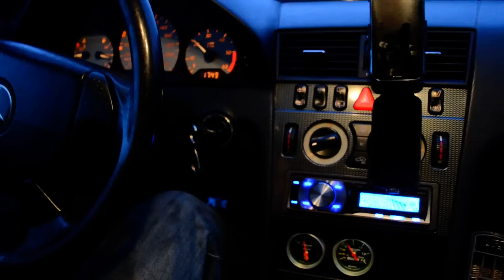w202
JEEMU Films
Just driving and testing little Master Power